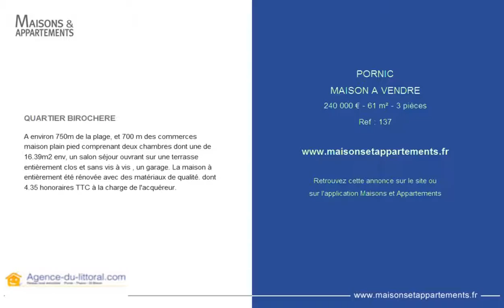PORNIC - MAISON A VENDRE - 240 000 € - 61 m² - 3 pièces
Référence : 137

QUARTIER BIROCHERE
A environ 750m de la plage, et 700 m des commerces maison plain pied comprenant deux chambres dont une de 16.39m2 env, un salon séjour ouvrant sur une terrasse entièrement clos et sans vis à vis , un garage. La maison à entièrement été rénovée avec des matériaux de qualité. dont 4.35 % honoraires TTC à la charge de l'acquéreur.

Cette annonce vous est proposée par l'agence AGENCE DU LITTORAL - PORNIC